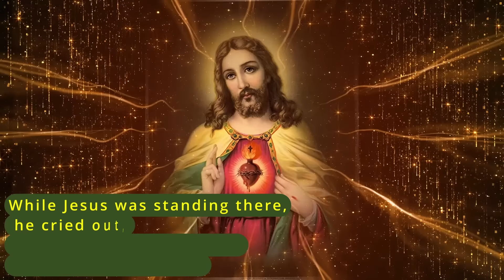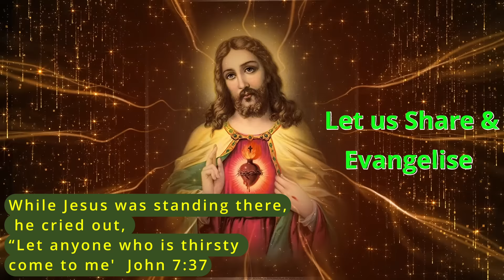Deliverance from Financial Stress and Bondages and Blocks with the Word of God and Morning Blessing